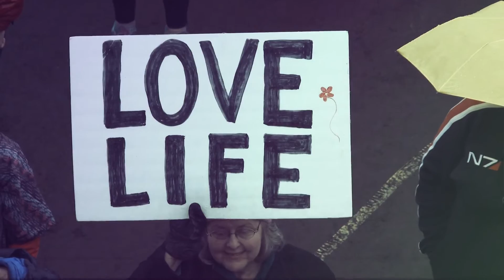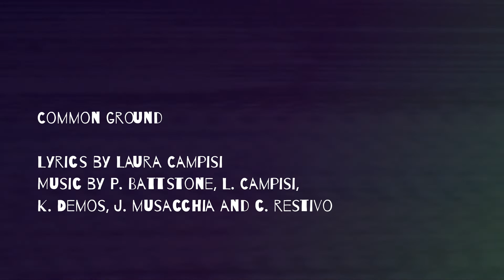Laura Campisi - Common Ground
This song was created impromptu in the recording studio and included in the free jazz album Shakin' It Up!

In the current political and social climate of the United States, the lyrics are a cry and an invitation to find common ground in our shared humanity.

Lyrics and melody by Laura Campisi
Music by Pat Battstone, Laura Campisi, Kit Demos, Joe Musacchia and Carla Restivo

COMMON GROUND (Lyrics by Laura Campisi)

You know what you know and I know what I know
You see what you see and I see what I see
And what you see is not what I see no no no no

I wanna find common ground

I wanna find…
Common Ground

I want to see what you see

I want to see with your eyes
Have a conversation
Find mutual appreciation

Common Ground